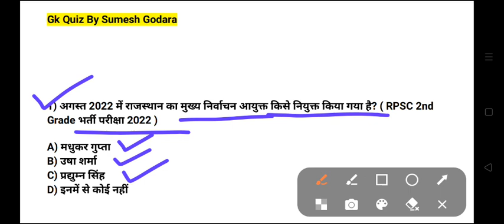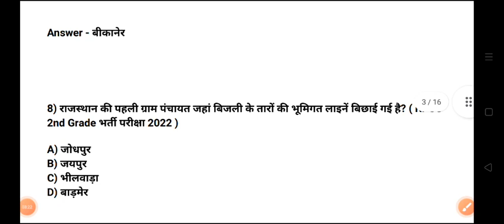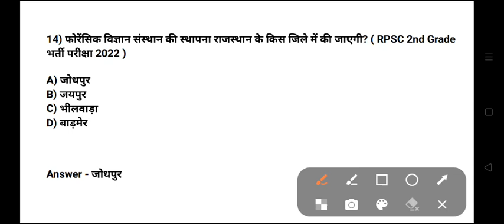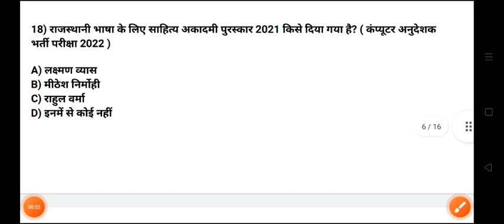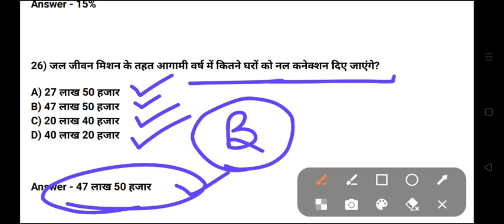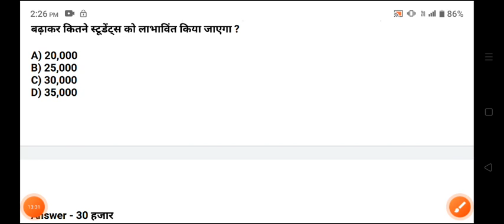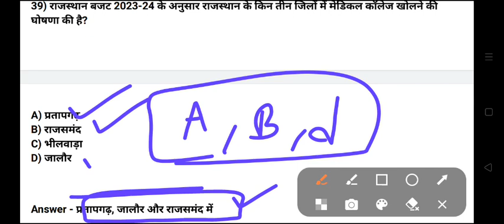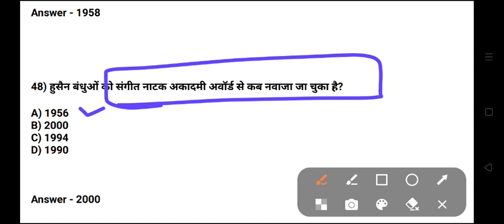PTI 2nd Grade Rajasthan Current Affairs Part 4| PTI 2nd Grade Model Paper | PTI 2nd Grade Admit Card